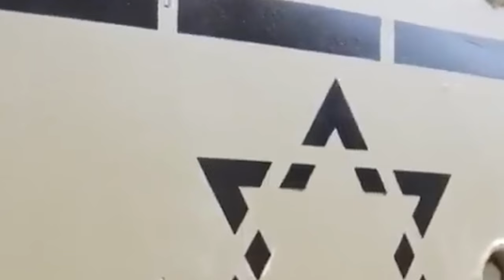sah satang daki minute lah liem lut ki hamas